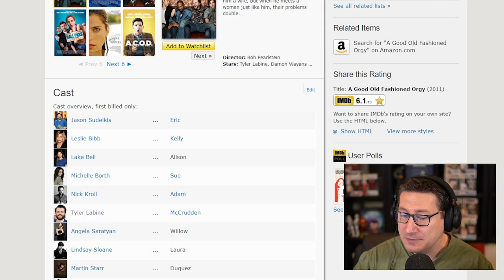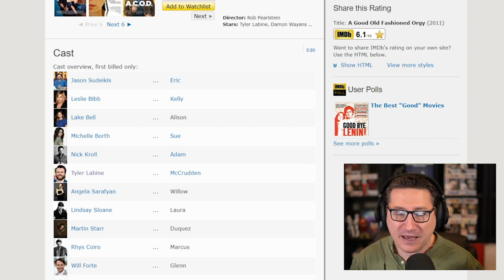Stuff You Should Watch At Home - A Good Old Fashioned Orgy and Thief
Edward Howslter - Hey John and crew. I’m one of the many people who are going to be stuck at home for the next week or so. I was thinking a great addition to your show would be you recommending some great stuff we should be and can watch from home this week to pass the time? Thanks!